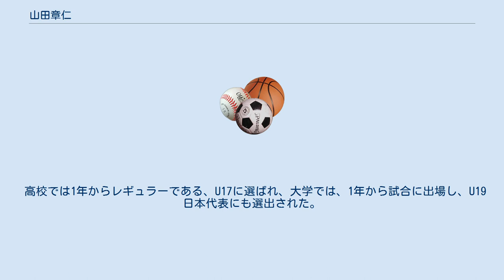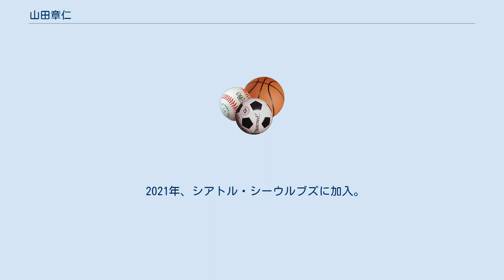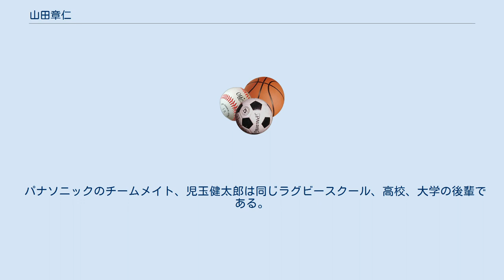山田章仁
ウェスタン・フォースの選手
山田 章仁（やまだ あきひと、1985年7月26日 - ）は、日本のラグビーユニオン選手である。
 ラグビー日本代表、7人制日本代表、U19、U23日本代表、日本選抜。
現在はNTTコミュニケーションズシャイニングアークスに所属。
ポジションはウィング(WTB)、フルバック(FB)（高校1年、2年時はフルバック、3年時、大学1年時はスタンドオフ）。
 身長 181 cm、体重 90 kg。
 5歳からYMCAラグビースクール（現・ヤングベアーズ）でラグビーを始め、鞘ヶ谷ラグビースクール、小倉高校を経て慶應義塾大学総合政策学部に進学。
 高校では1年からレギュラーである、U17に選ばれ、大学では、1年から試合に出場し、U19日本代表にも選出された。
2年の夏からオーストラリアに留学し、ラグビー経験を積んだ後、3年の春には、U23日本代表に選出、その年の秋の対抗戦からチームに復帰。
以降、慶大の中心選手として活躍し4年生には、大学選手権で準優勝した。
 2008年5月、当時トップウェストAのホンダヒートとプロ契約。
 同年7月10日、日仏150周年記念試合となった日本選抜ｘフランス大学選抜にウイングとしてフル出場。
 2010年1月7日放送のスポーツマンNo.1決定戦（TBS系）の跳び箱（モンスターボックス）公式記録会でラグビー記録タイの18段を記録した。
 2010年にパナソニック ワイルドナイツ（旧：三洋電機ワイルドナイツ）にプロ契約し、移籍した。
 2012年、アメリカンフットボール・Xリーグ、ノジマ相模原ライズの一員として秋季リーグに出場。
Xリーグでは、NFL経験者であっても、プロ契約を認めていない関係上、アマチュア契約となっている。
背番号はラグビーのWTBに相当する11番であった。
当初はパナソニック インパルス入りを検討していたが、規定により（パナソニックインパルスは全員がパナソニックの社員選手であることが理由とされる）、実現しなかった。
ポジションはRBだが、チームではスペシャルチームのリターナー限定でプレーしている。
2012シーズンはファーストステージのみの3試合に出場し、セカンドステージ以降はラグビー日本代表合宿に参加したため、出場せず、アメリカンフットボールはこの年限りとなり、ノジマ相模原ライズを退団。
 トップリーグ2012-13シーズン、開幕7戦連続トライの新記録を達成し、11月に行われる日本代表の欧州遠征メンバーに選出された。
 2013年11月15日、欧州遠征におけるロシア戦で後半28分から途中出場し、代表初キャップを獲得する。
 2014年2月、地元北九州市からスポーツ大使を委嘱された。
 2015年、フォースに加入。
また同年8月にはラグビーワールドカップ2015の日本代表に選ばれる。
迎えたワールドカップの予選リーグプールBでの第3戦 サモアとの試合でウィングとして先発出場。
前半終了間際にワールドカップでの初トライを決めた。
 2018年9月、トップリーグリーグ戦100試合出場達成。
 2019年、NTTコミュニケーションズシャイニングアークスに加入。
また同年8月、リヨンOUにレンタル移籍した。
 2021年、シアトル・シーウルブズに加入。
 パナソニックのチームメイト、児玉健太郎は同じラグビースクール、高校、大学の後輩である。
 妻はモデルの山田ローラ（サトルジャパン所属、2015年春に結婚）。
2016年9月22日に男児と女児の双子が誕生。
2020年9月30日に次女が誕生。